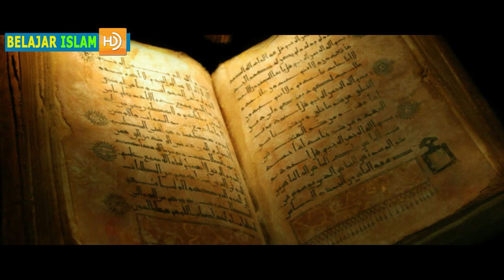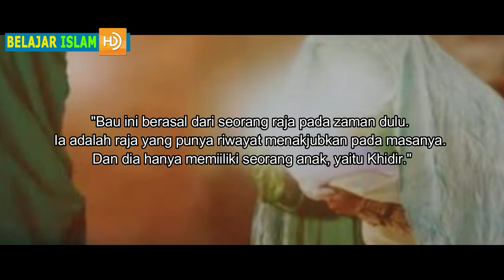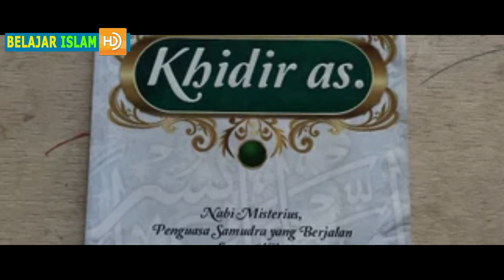Kisah Misterius Nabi Khidir Alaihissalam yang Tak Banyak Orang Tau